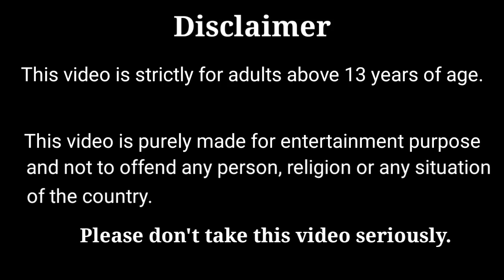நாங்க புதுசா youtube channel start பண்ணப்போறோமே/Tiny cooking with vaayadi